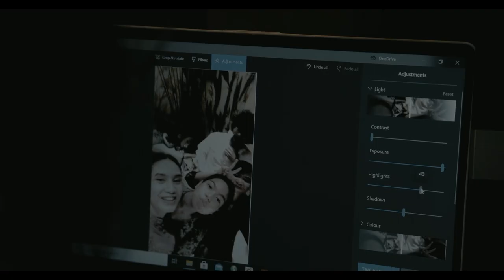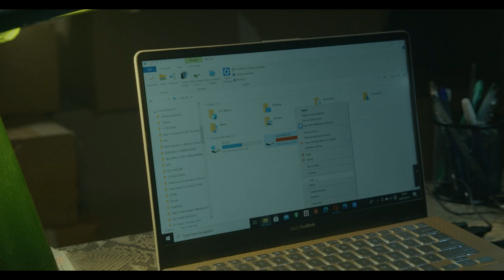Hindia - Rumah Ke Rumah | Photocopier 1/6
this is a video made by me and only me, i made this video only for fun and cinematography purposes not for profit or whatever, all right goes to them i respectfully use this footage from the movie "Photocopier".

cinematic are anamorphic cinematografia filmlighting framegrab cinematographylife cinematik filmmaker cinematographer cinematographers cinematography .